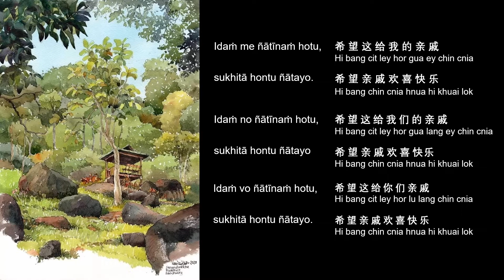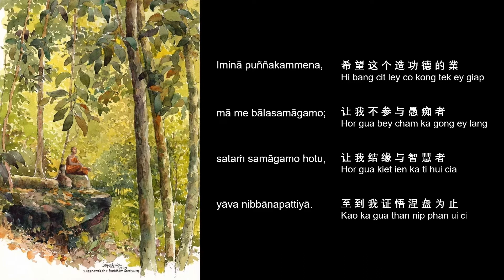Kathina 的意义 - Ven. Aggacitta (Hokkien)